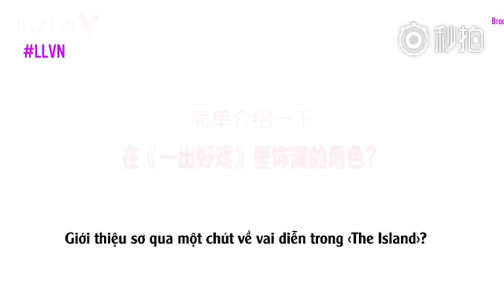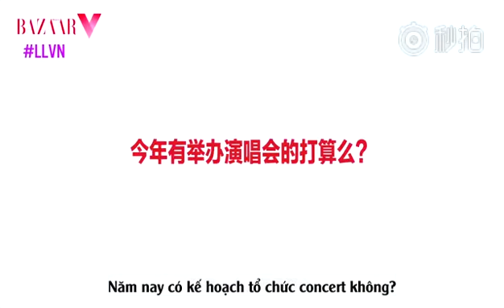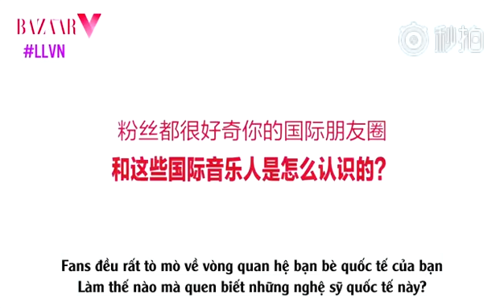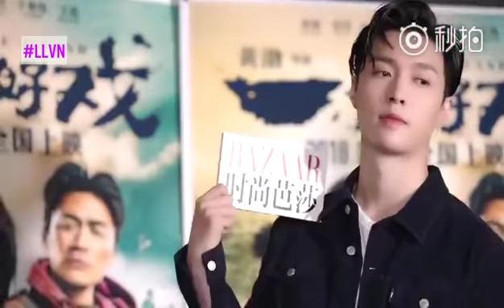[VIETSUB] ALAN WALKER RẤT THÍCH BÀI " SHEEP" @BAZAAR Interview 20180816